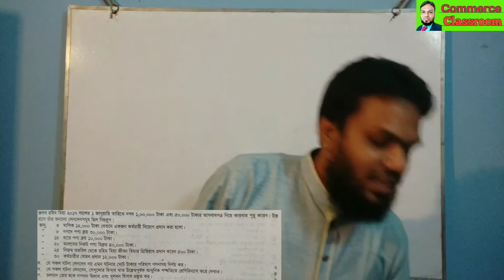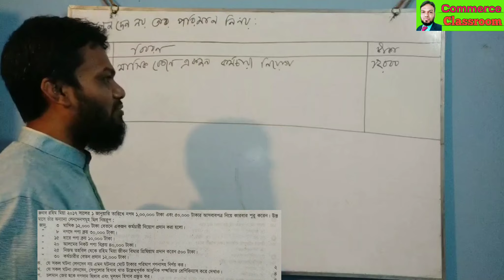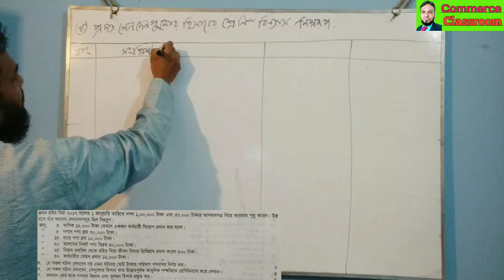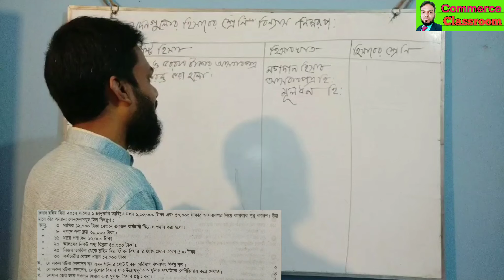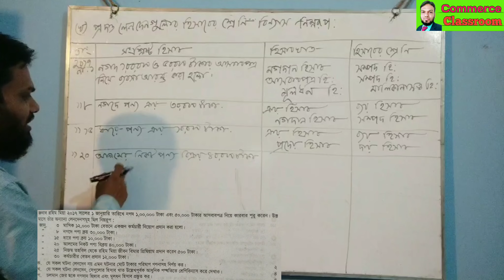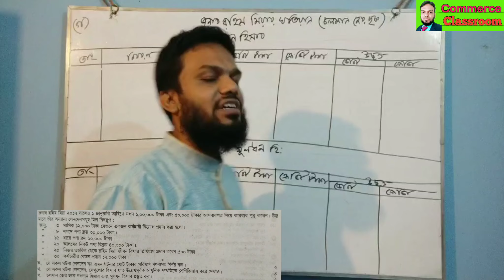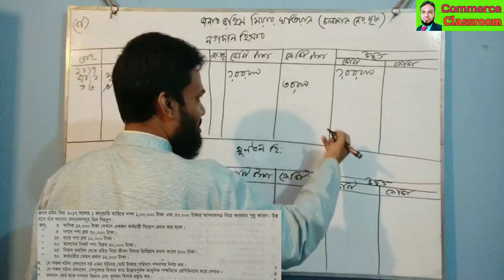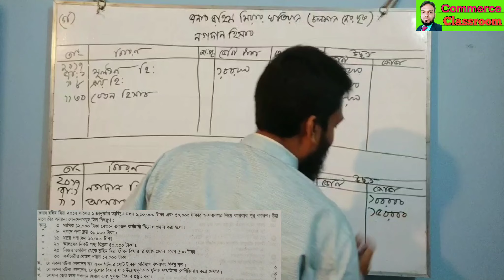হিসাববিজ্ঞান ১ম পত্র / অধ্যায়ঃ হিসাবের বই সমূহ / বোর্ড প্রশ্ন ২০১৮ / Lecture- 2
হিসাববিজ্ঞান প্রথম পত্র / HSC / ক - সেট -রাজশাহী, কুমিল্লা, চট্টগ্রাম ও বরিশাল বোর্ড - ২০১৮ / ৩ নং প্রশ্ন / অধ্যায়- আর্থিক বিবরণী

প্রাইভেট পড়ার জন্য যোগাযোগ করতে পারেন।
সোহেল রানা। মোবাইলঃ ০১৭১২৩৬৬৮৯৫/০১৯১১২৩১৩৫০
স্থানঃ কে সি কলেজের পশ্চিম পাশে, ঝিনাইদহ।